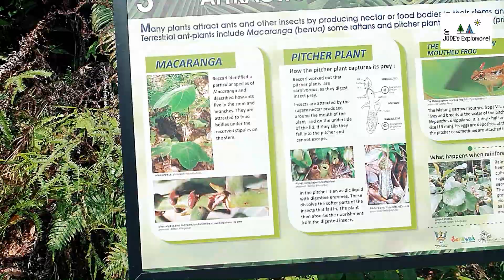Mount Matang Sri Maha Mariamman Temple, Kuching in 1 MIN | 20.08.2020 🛕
An easy hike up to the famous temple mount, Mount Matang Sri Maha Mariamman Temple, Kuching

Captured with Samsung Note 10

• Track Info:

Title: Adventures
Artist: A Himitsu
Genre: Dance & Electronic
Mood: Happy

~STAY TUNE FOR MORE TRAIL ADVENTURES!~